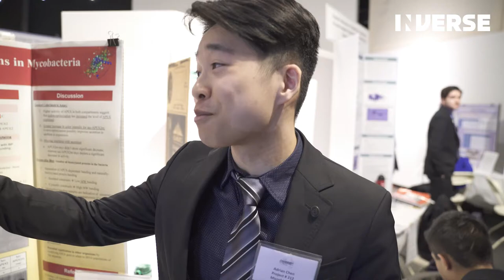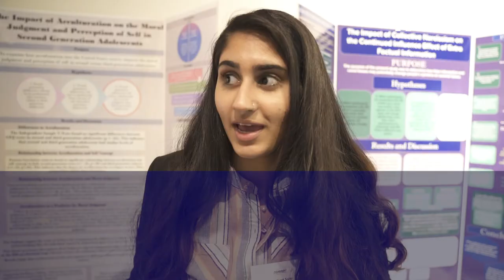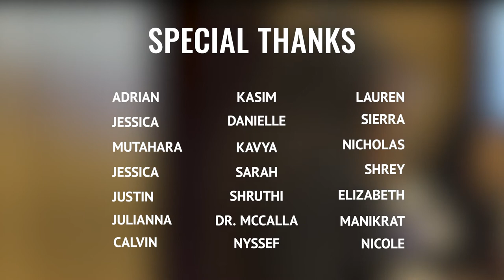Teenagers Read Their 2018 Science Fair Projects Titles (NYSSEF) | Inverse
On March 19, *Inverse* spent the day with some of the most impressive and intelligent teenage scientists from all around New York. Hundreds of students met at the New York Hall of Science for the 2018 New York State Science & Engineering Fair. There, they competed for the coveted top prize, entry into this year's International Science & Engineering Fair, which is being held (disappointingly) in Pittsburgh. If you're picturing projects involving paper mache volcanoes and potato batteries, think again. These 17 year olds are studying subjects that are far beyond most of our understandings, and discovering scientific breakthroughs that would make any college professor jealous. They're, by every definition of the word, geniuses.

About Inverse